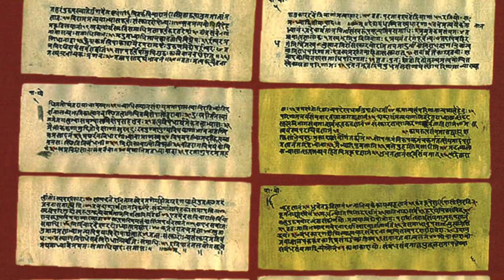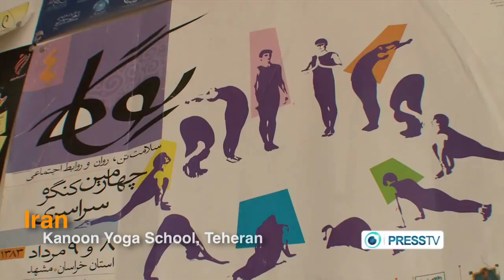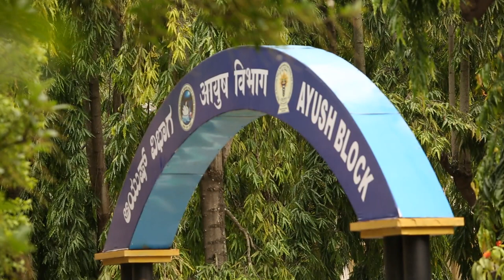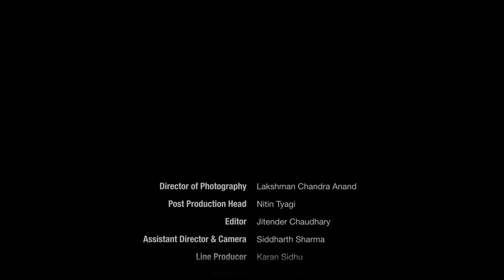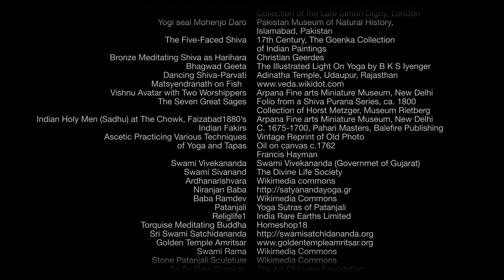Yoga: Harmony with Nature - Chinese